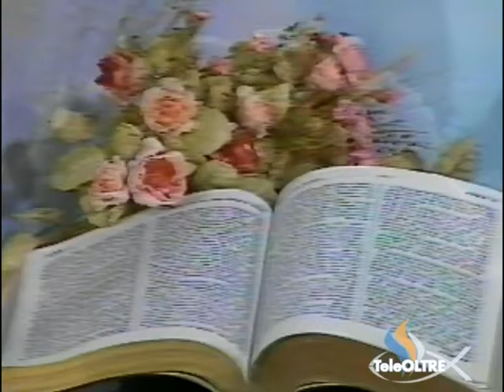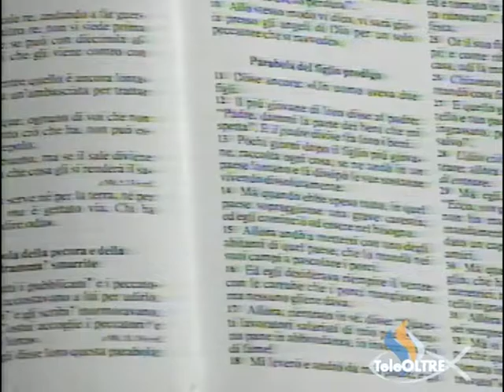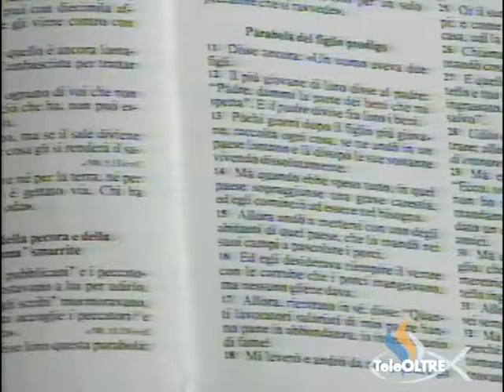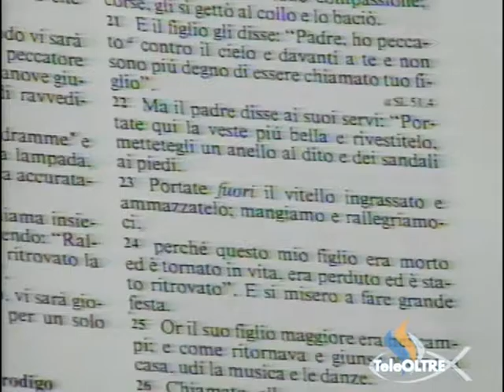Il figliuol prodigo - AV22-1997 - L'Altra Voce - TeleOltre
Argomento : Evangelo perchè ?